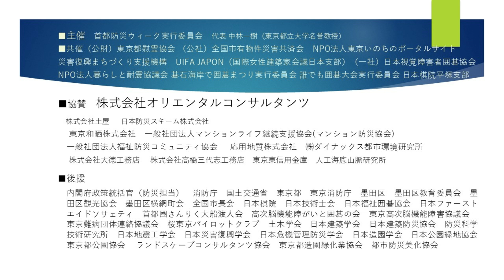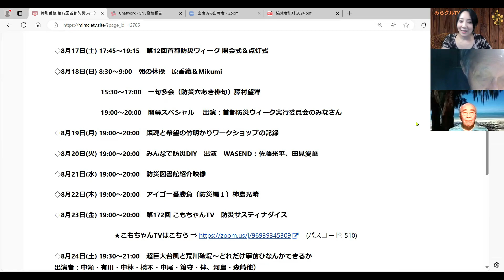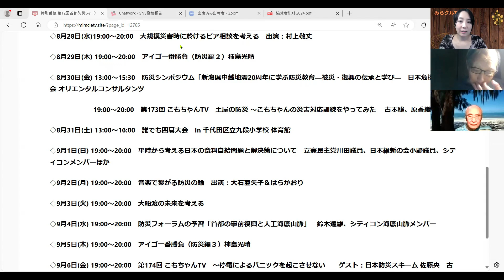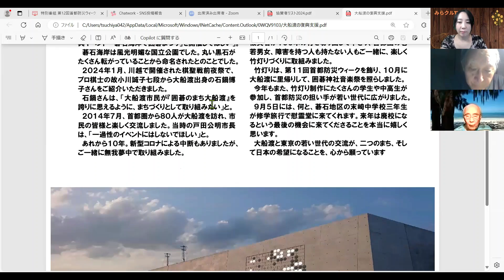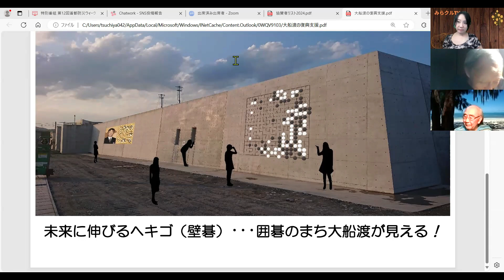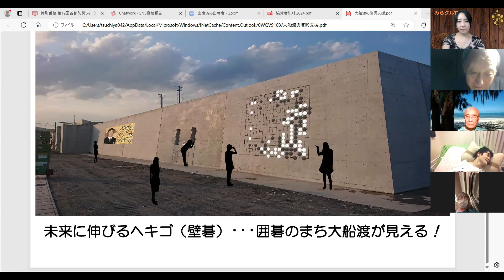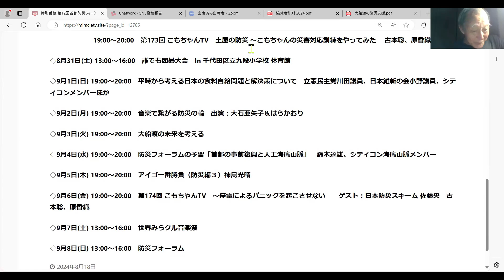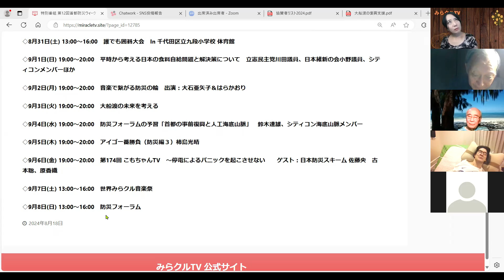240818「みらクルTV」開幕SP(第12回首都防災ウィーク特番)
木谷正道、鈴木達雄、原香織